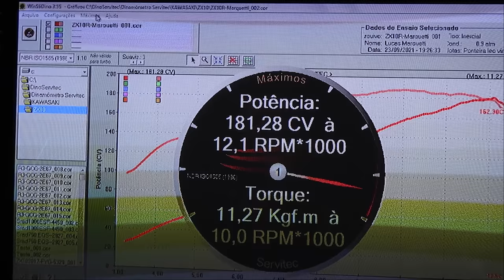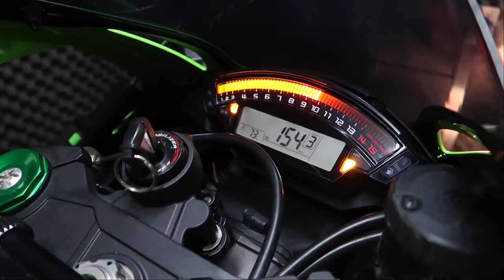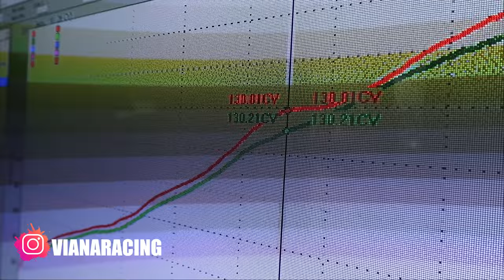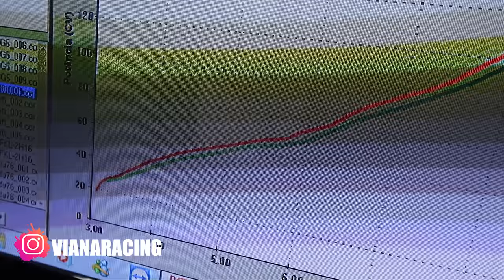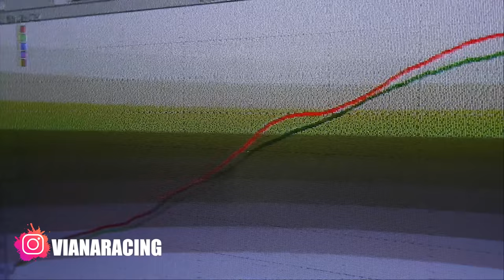REMAPEEI A ZX-10R 2017 | FICOU MUITO FORTE